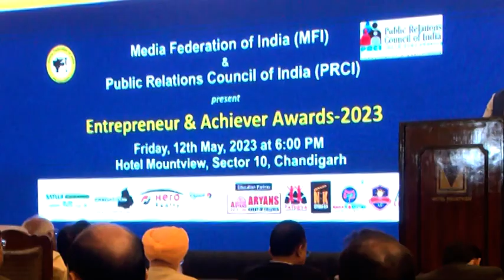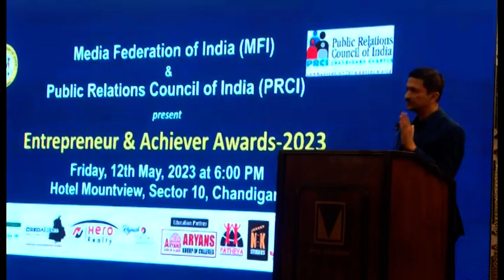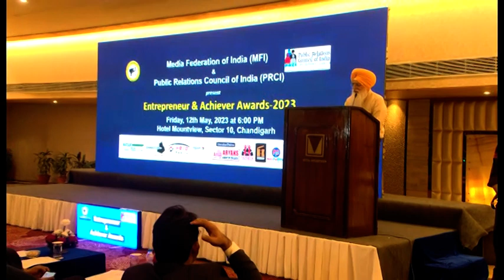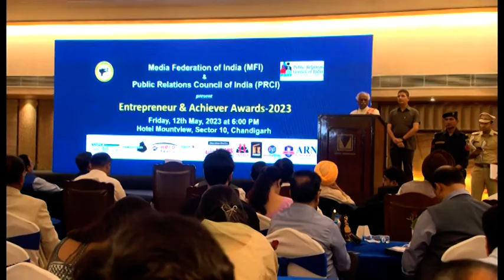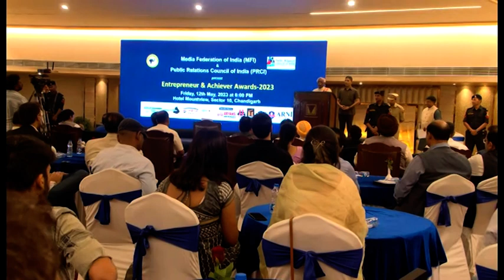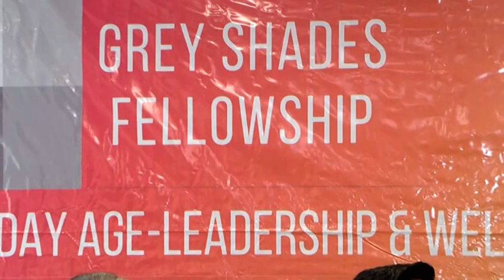Chandigarh Aaj Kal | 16 May 2023 | चंडीगढ़ आज कल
1. Entrepreneur Achiever Awards 2023 At Hotel Mountview Sector -10, Chandigarh
  2. Mother's Day Celebration at Manimajra, Chandigarh
 3. Grey Shades Fellowship (Story Of Beneficiaries) At Pressclub Sector – 27, CHD
 4. 1st Tricity Kickboxing Cup 2023 at Sports Complex Sector -56, Chandigarh